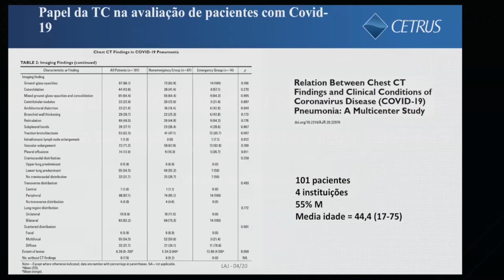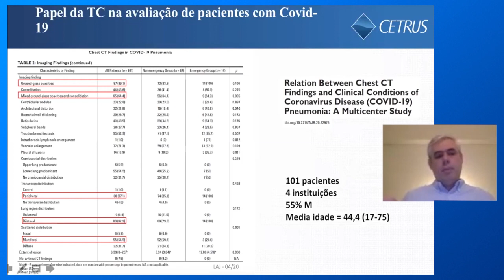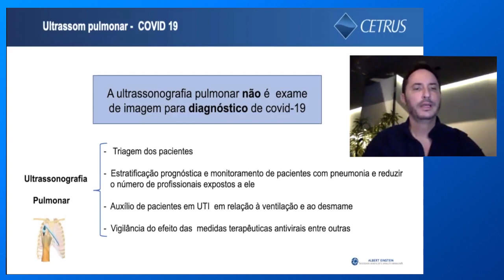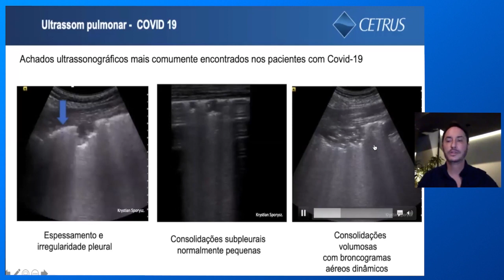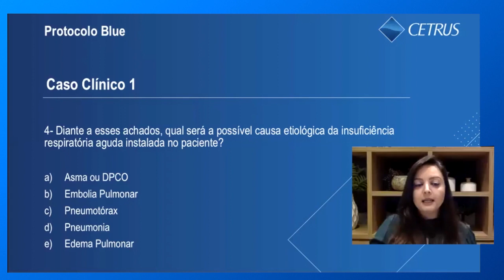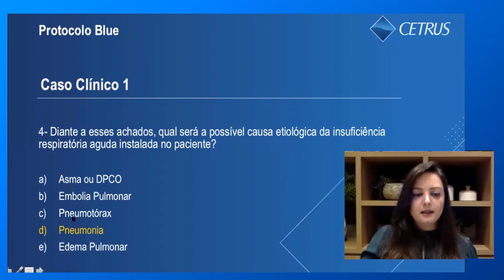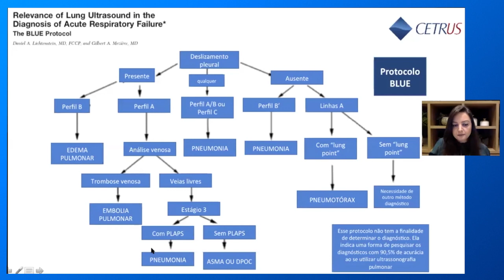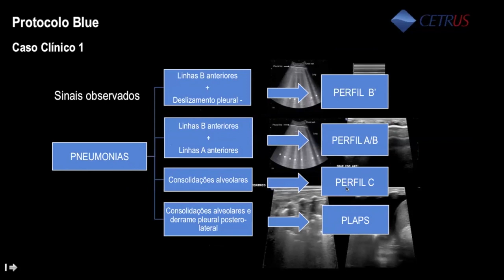TBT | Webinar de Ultrassonografia Pulmonar